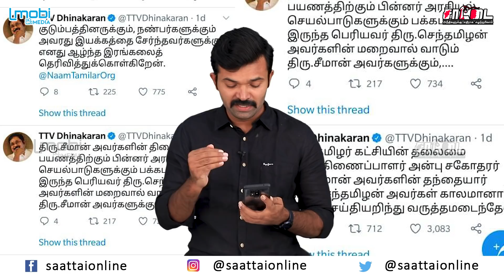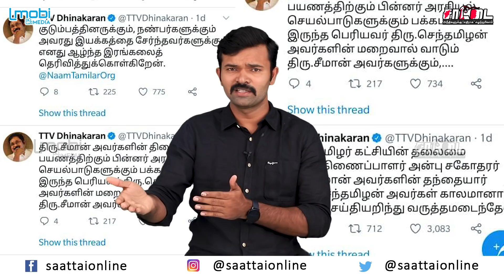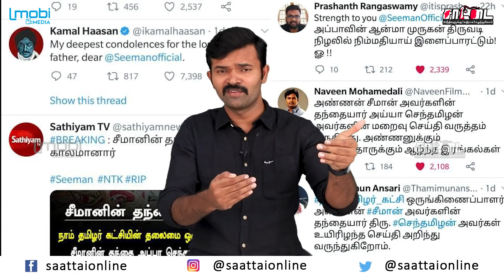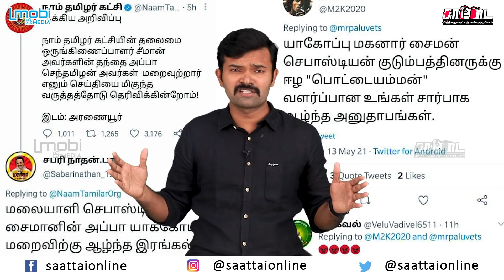மரணத்திலும் அரசியல் செய்யாதீர்கள் | சீமானுக்கு பக்கபலமாக இருந்த அப்பா செந்தமிழன்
சீமான் அவர்களின் தந்தை செந்தமிழன் அவர்களின் இறப்பும் அதில் நேர்ந்த அரசியலும்